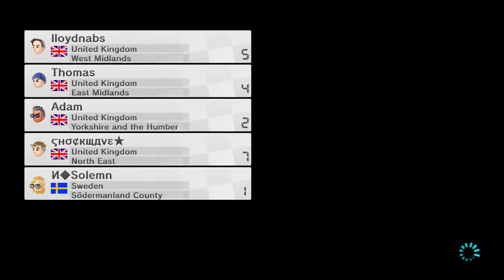Mario Kart 8 CTGP-U Online Races #7 (Private Beta Build)